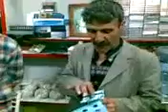süper söylüyor dayı